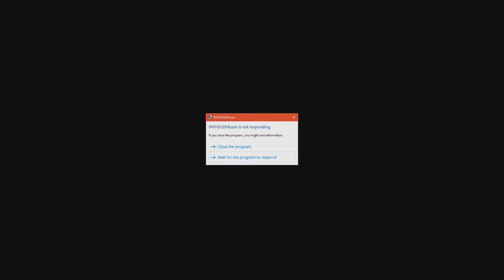Five Books | Too scary for me!!!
Probably the weirdest game Ive ever played.